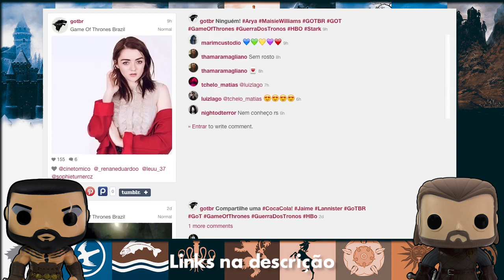Game of Thrones - The Sons Of The Harpy - S05E04 - Resenha dos Tronos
Resenha do Episódio 04 (The Sons Of The Harpy) da quinta temporada de Game of Thrones.
Criação de Carlos Carvalho e Guilherme Goulart.

Todos os direitos de imagem pertencem a HBO e a Game of Thrones Brazil.

🔔 Ative o ícone do sino para receber todas as atualizações do canal! 🔔